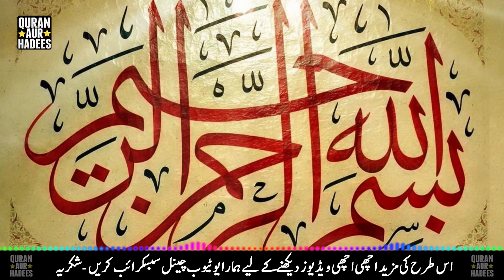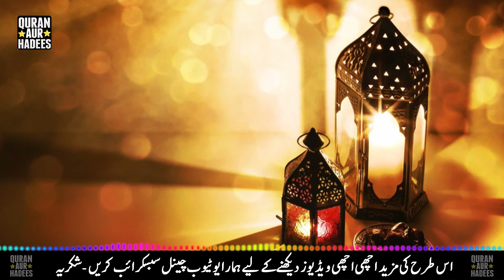Wo Amal Jin Ke Karne Se Roza Nahi Toot Ta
[VIDEO FOOTAGE]
Most of the footage used in our videos are created by ourselves and we own the copyright to these video clips. We record video clips with our camcorder. Some stock footage clips and images are used in our videos as well and these are licensed to our channel Quran Aur Hadees.